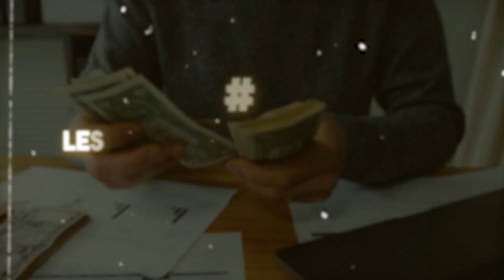7 choses pour lesquelles les pauvres ont toujours de l'argent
S'il y a une règle que beaucoup de personnes ignorent sur l'argent, c'est que ce dernier suit l'attention.

Les riches l'ont compris très tôt et l'appliquent à la perfection. Ce n'est pas pour rien qu'ils construisent leur fortune sur plusieurs années.

À l'opposé, les pauvres ne connaissent pas grand-chose sur l'argent si ce n'est comment le dépenser dans des passifs et des choses qui ne rapportent pas de la valeur.

🔔 Dans cette vidéo, je te partage les 7 choses pour lesquelles les pauvres ont toujours de l'argent.

0:00 Ce constat est cruel
0:26 Déviance #1
01:04 Déviance #2
02:15 Déviance #3
03:11 Déviance #4
03:35 Déviance #5
04:11 Déviance #6
04:50 Déviance #7
05:01 La moralité